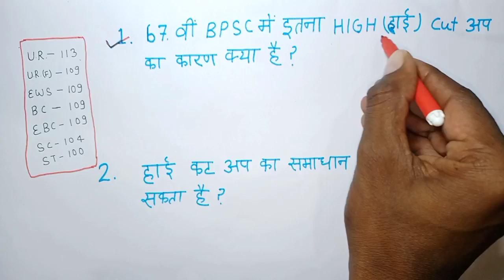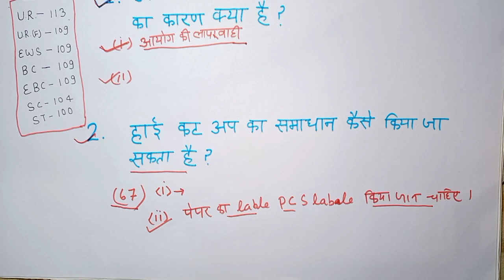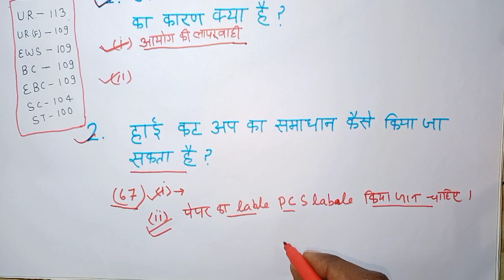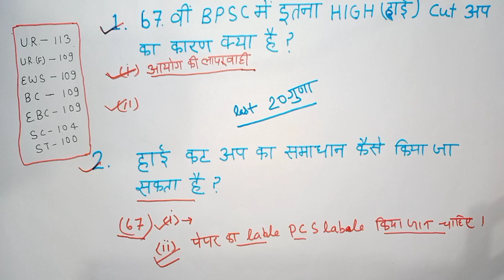BPSC मैं हाय कट अप जाने का कारण क्या है। कैसे हाय कट अप को कम किया जा सकता है। 67 bpsc cut off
bpsc welcome to my channel Srishti education house. is video mein BPSC se related update Dene Wale Hain ki BPSC ka cut off itna hay aakhir kyon ja raha hai. thanks for watch this video.(@srishtieducationhouse7850 )